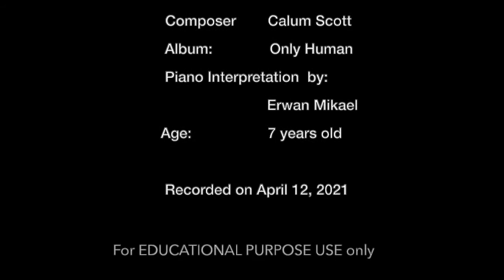You Are the Reason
Erwan started piano under @sharpsnflatsed 8 months ago. The overall learning environment of this boy showed a balance between musicality and focused practices. In addition to good habits, he has nurturing parental support all throughout the process.

Educational Organization: Sharps 'n Flats
Educational Piano Arrangement: @zherinl

You Tube: Sharps 'n Flats